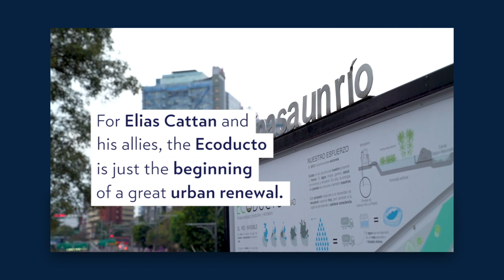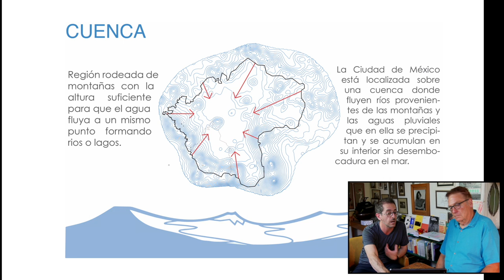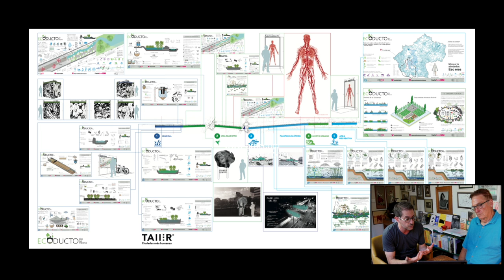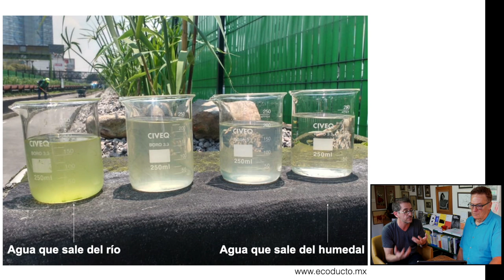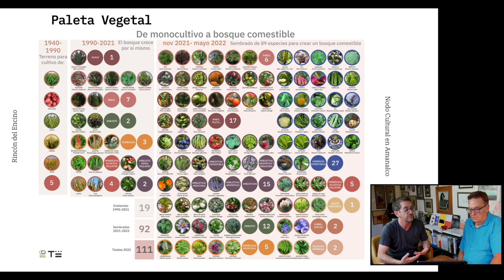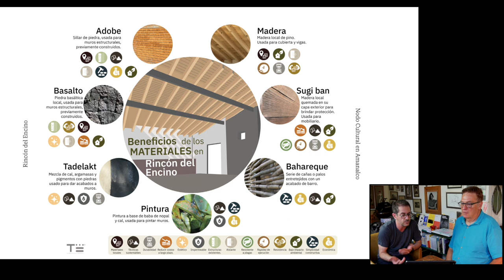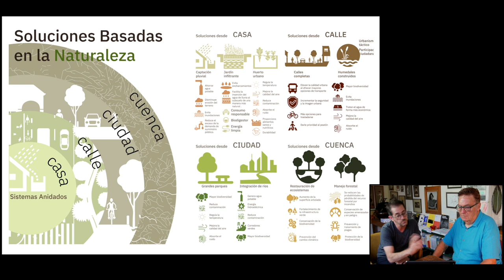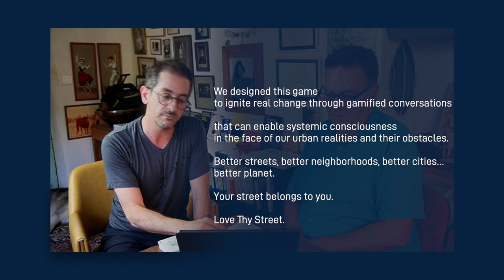John Thackara in conversation with Elias Cattan (Taller13) about River recovery in Mexico City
00:00 - Start
01:04 - Bringing rivers back to life in Mexico City
02:40 - Chinampas
03:14 - Watershed presentation (w. Regenesys)  ‘cuenca’
03:43 - Maps and views Of The Anahuac 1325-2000 (Tomas Filsinger)
06:05 - Mexico rivers tubed from 1942
07:10 - Miguel Alaman Dam
07:21 - Cheonggyecheon restoration, Seoul, Korea
08:22 - Rio Manzanares in Madrid
10:37 - Riola Piedad: Storying Of Place
11:22 - Ecoducto
13:45 - Sewage-treating wetlands (Dr Alejandro Alva)
17:43 - Topographic overlays
18:37 - Magdalena River
22:23 - Food forests
22:48 - Keyline design
24:07 - Mead production
24:44 - List of edible plants
25:34 - Natural building materials
26:41 - Regenerative mobility, Valle de Bravo
29:15 - Complete Streets
35:50 - Nature-based solution
37:40 - Graphic technical glossary
38:58 - Calle (toolkit and game)

Architect Elias Cattan is a leader in the movement to reconnect Mexico City with its long-buried rivers and watersheds. Once a city of interconnected lakes and more than forty rivers, this legacy has been damaged by industrialisation, modern planning, and the rise of the car.  During these years, rivers were treated as a problem to be hidden underground. A new generation of ecologists and architects, including Cattan’s design firm 'Taller13', is working with progressive city officials, and the private sector, to bring the city’s rivers back into the city bit-by-bit with nature-friendly  ‘Complete Streets’.

Three takeaways:
1. Each project begins with storying of place;
2. A multitude of small interventions more than a ‘war on cars’;
3. 'Complete Street' toolkit

Mentioned in our discussion:
Presentación CUENCA Regenesys

Charles C. Mann: 1491: New Revelations of the Americas Before Columbus

Lean Logic: A Dictionary for the Future and How to Survive It

These videos explore how design can best contribute to ecological restoration and urban-rural reconnection. They feature people doing such work, right now, in the real world. I especially seek out projects that connect social and ecological systems at multiple scales - from microbiome, to bioregion.